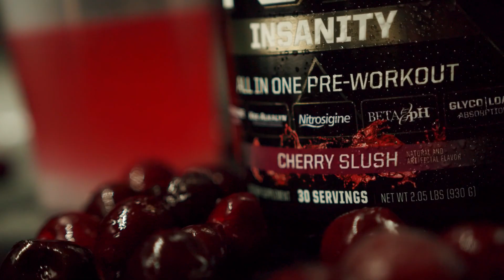Pump Fuel - Cherry Slush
Ghost Brands filmed this conceptual video for FitLife Brands and PMD featuring its new flavor profiles.